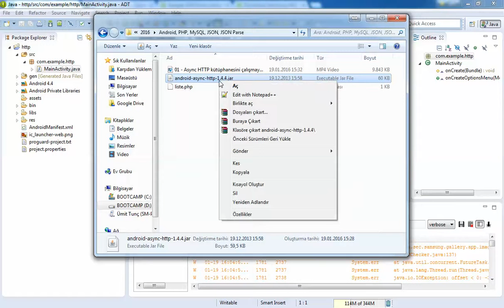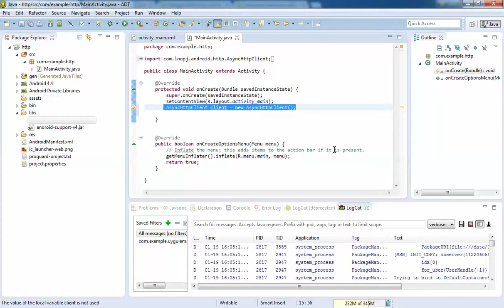01 Async HTTP kütüphanesini çalışmaya dahil etmek